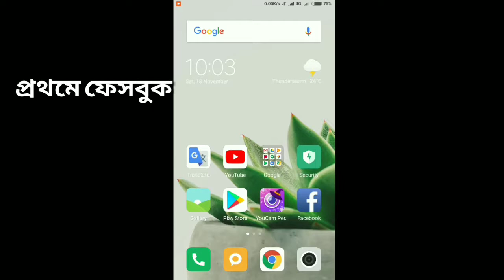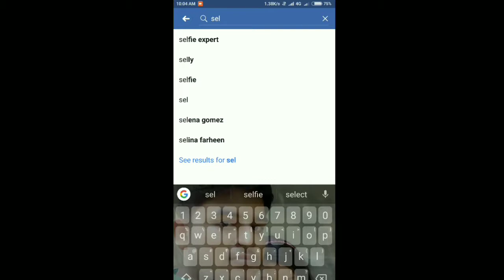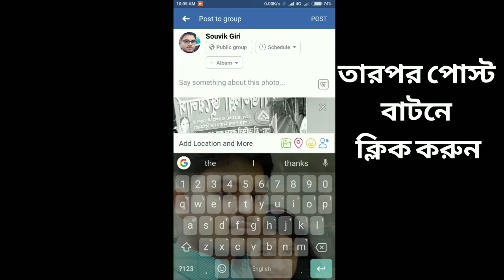How to upload photos to Facebook group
আজকে আমি আপনাদের ফেসবুক গ্রুপে কি করে ফটো আপলোড করতে হয় এবং মেম্বার এড করতে হয় সেটা শেখাবো